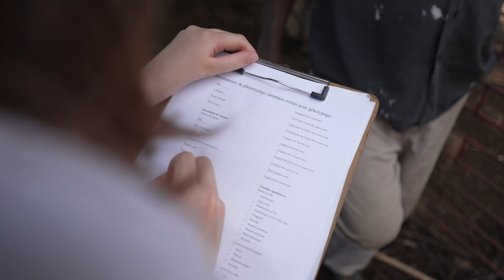Conserver durablement les Races Locales à Mayotte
Projet "Races Animales" : Conserver durablement les Races Locales à Mayotte
A l’occasion du séminaire de clôture des projets RITA Mayotte, le projet Races Animales a eu l’opportunité de restituer les travaux de 2 années de travail. Lancé en 2022, Races Animales vise à soutenir les éleveurs locaux dans la préservation et la valorisation de trois races locales de ruminants : le Zébu Mahorais, la chèvre Mbouzi ya Shimaoré, et le mouton Barbari la Shimaoré.
En effet, pour contrer les risques d'abandon de ces races, le projet a permis d’identifier, de caractériser et de participer à la reconnaissance des populations locales de ruminants. Il prévoit également d'évaluer les performances économiques des élevages locaux et de leurs croisements.
Ce projet a contribué à la création de l'Association pour la conservation et le développement des races mahoraises (ACDRM) qui a fédéré des dizaines d’éleveurs sur les questions de conservation des races locales.
Cette semaine de restitution a aussi été l’occasion de réunir les différents acteurs (CAPAM, GDS, ACDRM, inséminateur, coopérative laitière, DAAF et lycée agricole) autour de la table pour discuter des freins à conservation de ces races mais aussi des intérêts de ces races pour la souveraineté alimentaires de Mayotte. Ces échanges ont abouti à des actions à mener à court et moyen terme.